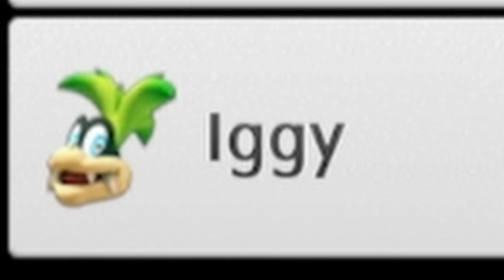Livin' The Dream - Sofasiide (Mario Kart 8 Deluxe)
Wave 6 may just be the best of the bunch, with many great courses and a plethora of characters. Today JoshOsh and BingoBango will be playing the Acorn Cup, the first cup of 2 for the final wave. With the power of Funky Kong and Peachette, these courses will be nothing compared to the great gaming being showcased here

Edited by: Juk

Follow the Twitter, Now!